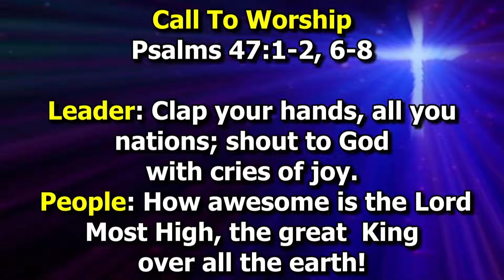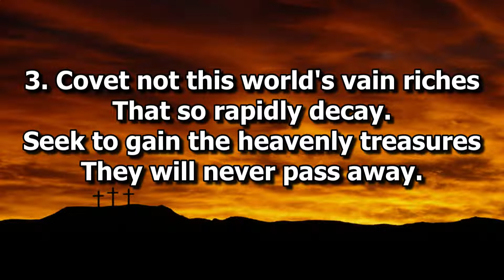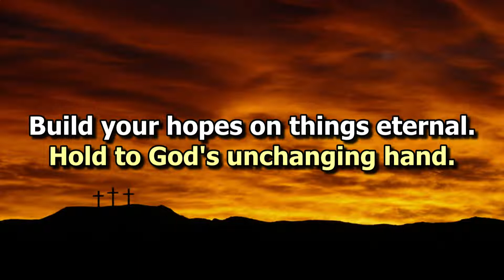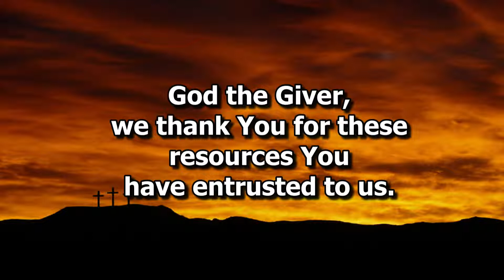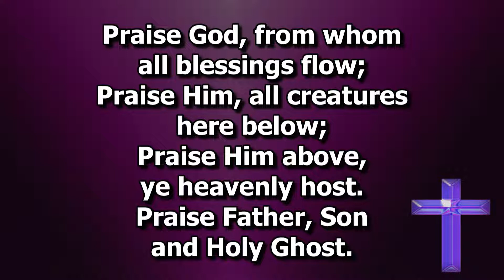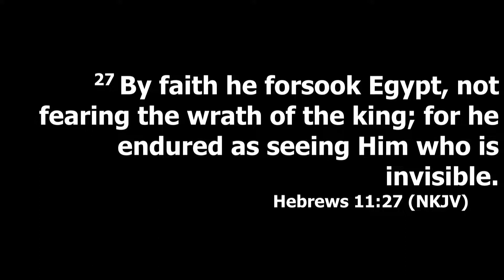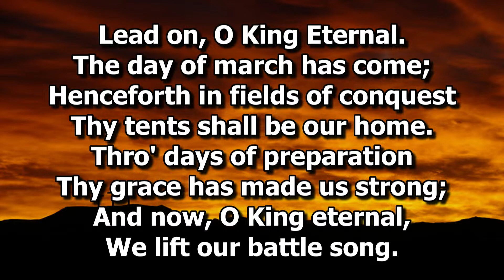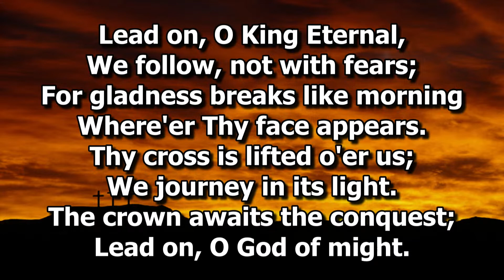CPC Worship Service 7/31/2022